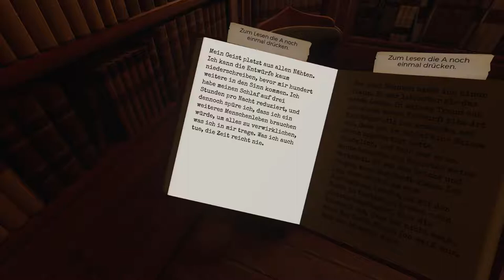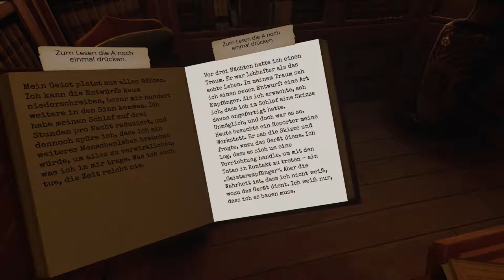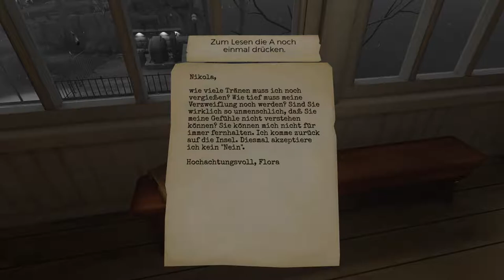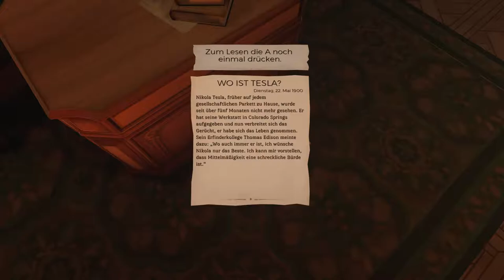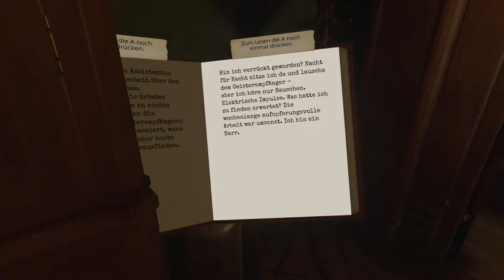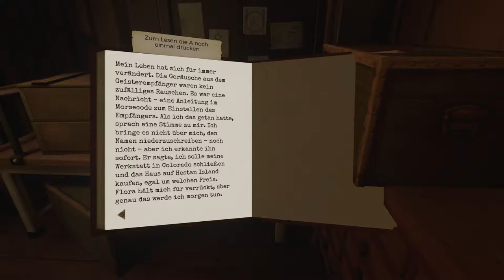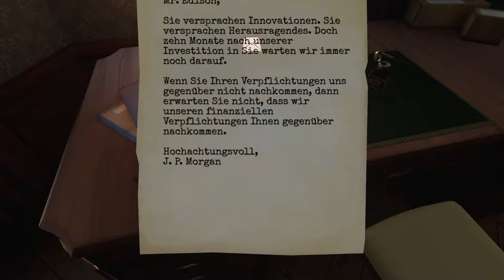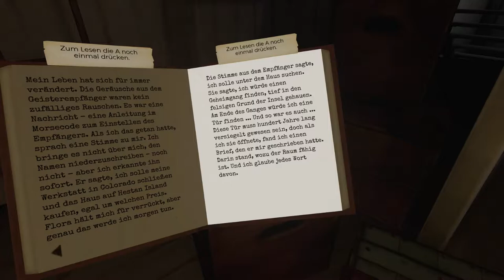The Invisible Hours #2 Jetzt hab ich´s verstanden